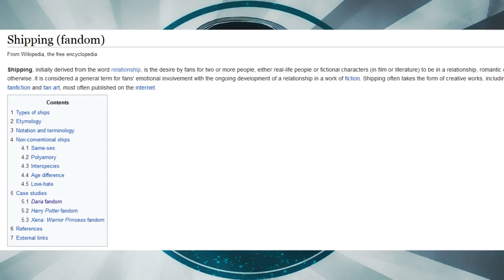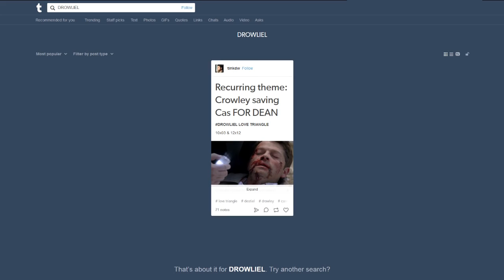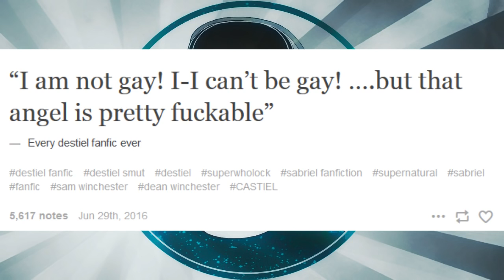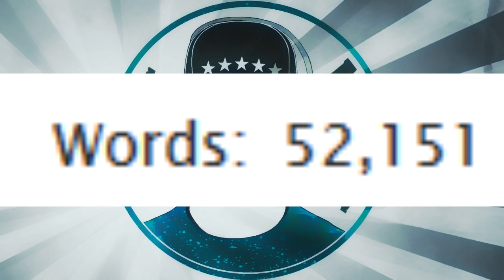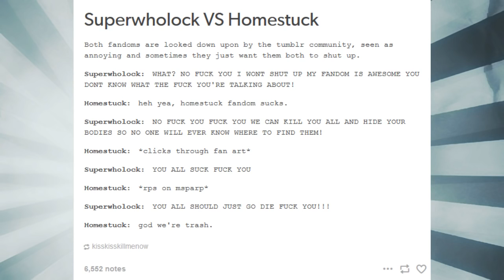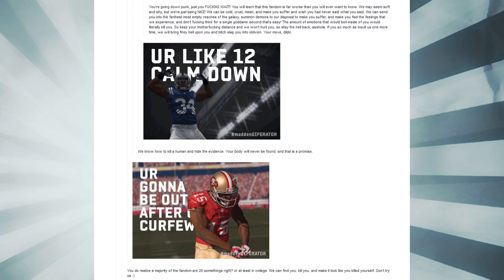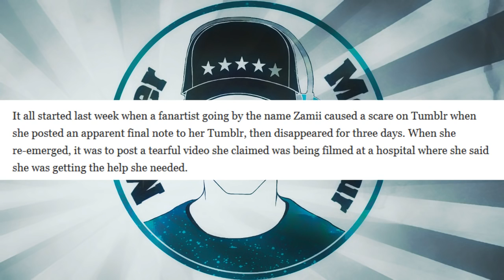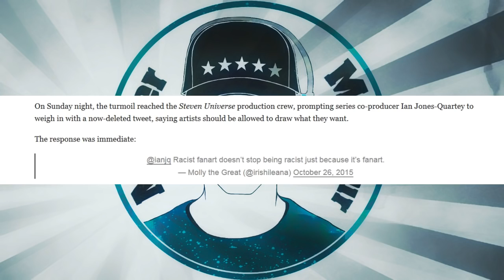Tumblrisms Fandoms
THIS IS AN ARCHIVING SERVICE PLEASE WATCH THE VIDEO ON BITCHUTE AND SUPPORT FREE SPEECH Mirror of Jim's original video Jim's channel